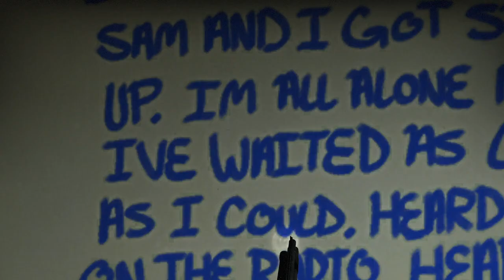Left 4 dead 2 Multiplayer Campaing Fatal Freight: Remastered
Welcome a Fatal Freight: Remastered
Fatal Freight: Remastered is very good, but we make a bug in endding. What we doing spawn a door for TheShadowPro house. Any Chapter is fast or  norma, but I give 9/10. Not bad that map.

Chapter 1 - 00:00
Chapter 2 - 08:00
Chapter 3 - 15:20
Chapter 4 - 24:32
Chapter 5 - 32:54